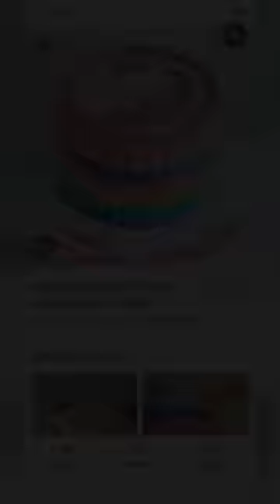Behind the scenes 🫣Unicorn cake customer ne photo bheji🦄